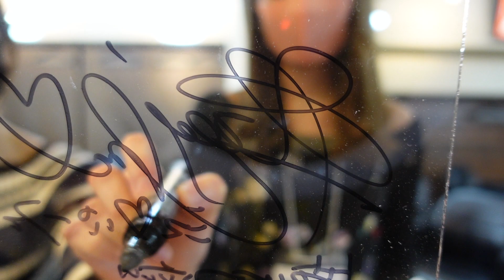東城りおプロ 「ミス・パーフェクト第15回夕刊フジ杯優勝」アクリルサイン 2021.2.14 初タイトル獲得ホヤホヤのサインです。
2021.2.9東城りおプロ
夕刊フジ杯優勝
初タイトル獲得後すぐのサインです。

◆麻雀PLACE上野HP
(お電話やイベントのチェックはこちらから)

(LINEからご予約可能です)

◆麻雀PLACE上野Twitter
(DMからご予約可能です)

◆麻雀PLACE上野お店紹介
当店は上野～御徒町～秋葉原エリアでは希少なセット麻雀専門店です。お仲間で麻雀を楽しむなら、落ち着いた雰囲気と環境にて居心地よくお遊び頂けます。
また【入りやすい・開放的・綺麗】をコンセプトにちょっとお洒落な空間となっておりますので、若者やサラリーマン、女性のお客様など、老若男女問わず幅広い年齢層のマナーの良いお客様にご来店して頂いております。お客様が良い麻雀店だと思って頂けるようなお店を目指し取り組んでまりますので、どうぞ皆様のご来店を心よりお待ちしております。

~Profile~.
We are the rare set mahjong shop in the Ueno-Okachimachi-Akihabara area. If you want to enjoy mahjong with your friends, you can play in a relaxed atmosphere and comfortable environment.
Our concept is "easy to get in, open and clean" and we have a stylish atmosphere that attracts a wide range of customers of all ages and manners, including young people, businessmen and women, with good manners. We will continue to work hard to make our customers feel that we are a good place to visit.

~简介~。
本店是上野秋叶原地区难得一见的套牌麻将店。如果您想和朋友们一起享受麻将的乐趣，您可以在轻松的氛围和舒适的环境中玩耍。
我们的理念是 "易进、开放、干净"，以时尚的氛围吸引着不同年龄段、不同礼仪的顾客，包括年轻人、商务人士、女性等，有良好的礼仪。我们将继续努力，让顾客感到我们是一个好地方。

◆麻雀PLACE上野店主自己紹介
麻雀が好き過ぎて気付いたら麻雀店主になっていました。今会いたいプロやYouTuberの方を呼んで麻雀大会したりしてます。麻雀好きが集まってワクワクドキドキ出来たらいいですね。電話対応掃除洗濯調理事務Web更新からなんでもやります。2021年から動画も作り始めました。年内収益化を目指します。趣味は麻雀パチンコ他言語学習です。全世界に日本麻雀の楽しさを伝えられたら良いですね。

I love mahjong so much that I became a mahjong store owner. Now I invite professionals and YouTubers I want to meet and have mahjong tournaments. It would be great if we could get together with other mahjong lovers and have an exciting time. I do everything from answering phones, cleaning, laundry, cooking, clerical work, web updating, etc. I also started making videos in 2021. I'm aiming to make it profitable by the end of the year. My hobbies are mahjong, pachinko and learning other languages.

我非常喜欢打麻将，所以我成了一个麻将店的老板。 现在我邀请专业人士和我想认识的优土们，来一场麻将比赛。 如果我们能聚在一起，度过一段激动人心的时光，那就太好了。 接电话、打扫卫生、洗衣、做饭、文职工作、网络更新等我都会做，2021年我还开始做视频。 我的目标是在年底前实现盈利。 我的爱好是麻将、柏青哥和学习其他语言。